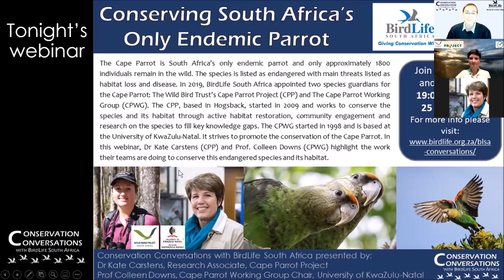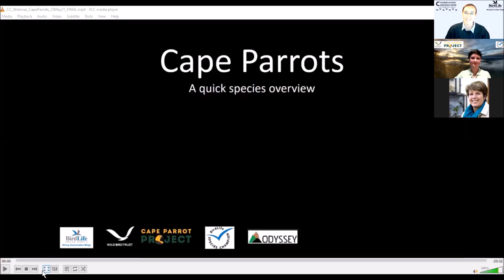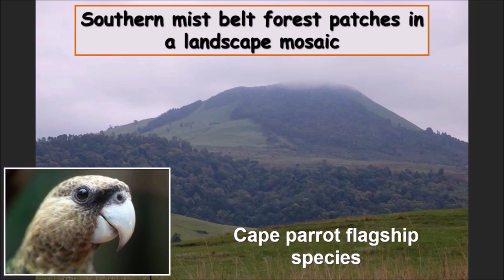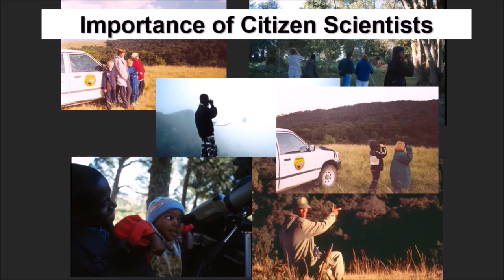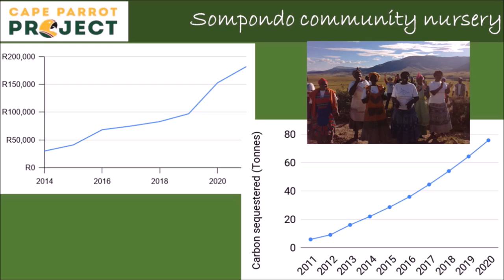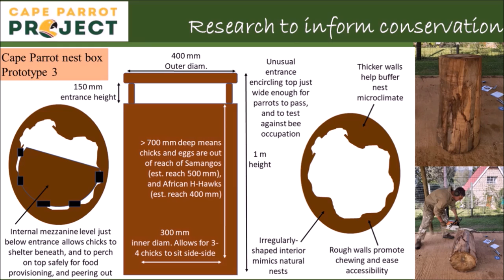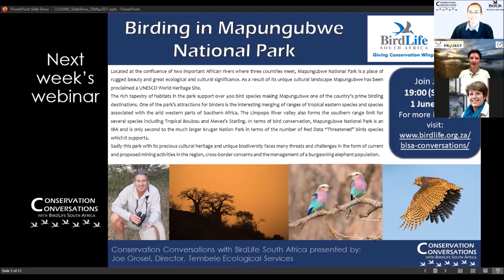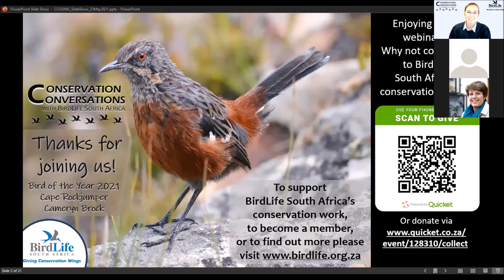Conservation Conversations: Dr Kate Carstens & Prof Colleen Downs-Cape Parrot Conservation (25May21)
On Tuesday, 25 May 2021 at 19:00 (SAST), BirdLife South Africa's weekly webinar series ‘Conservation Conversations with BirdLife South Africa’
hosted Dr Kate Carstens who is a Research Associate for the Cape Parrot Project & Prof. Colleen Downs who is the South African Research Chair in Ecosystem Health and Biodiversity in KwaZulu-Natal and the Eastern Cape, Professor at the University of KwaZulu-Natal, and Chair of the Cape Parrot Working Group

Save its habitat and you’ll save the species. Its not surprising therefore that The Wild Bird Trust’s Cape Parrot Project invests a lot of time actively restoring the Mistbelt Habitat in the Amathole Mountains. Each year we aim to restore 10 hectares of forest and plant 3000 indigenous seedlings in suitable habitat. We have established community projects that grow seedlings for us that we buy back to plant in the forests.  We also undertake a variety of research projects on the species to understand key knowledge gaps. This includes studies locating and describing natural nesting sites using drones, monitoring the demographics and health of the population using hi-res photographs, identifying critical forest patches using acoustic monitors, and understanding whether Cape Parrots are adapting to the presence of exotic species around them by investigating their diet.
We’ll briefly touch on all of these and provide you with stories from the people on the ground. Dive into our world with us and find out more about the work we do and our partners who work with us to save the species!

Join us for another